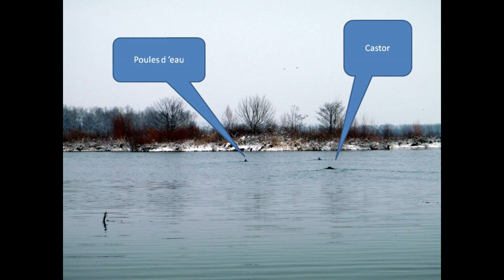KLEPPER FOLDING KAYAK SORTIE EN HIVER AU PARC DE MIRIBEL JONAGE AVEC MON KAYAK OSSATURE CARBONE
SORTIE EN HIVER  AU PARC DE MIRIBEL JONAGE AVEC MON KAYAK DEMONTABLE KLEPPER OSSATURE CARBONE  .